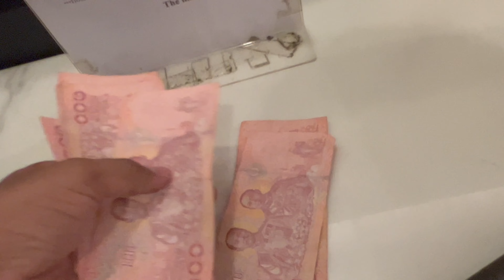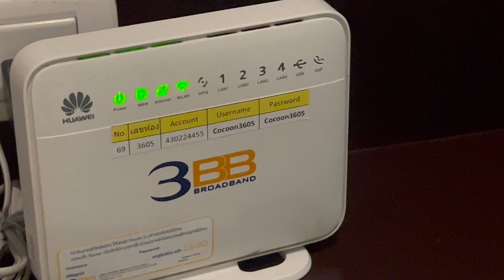PHUKET NIGHT LIFE 🇹🇭 | PATONG BEACH BANGLA WALKING STREET